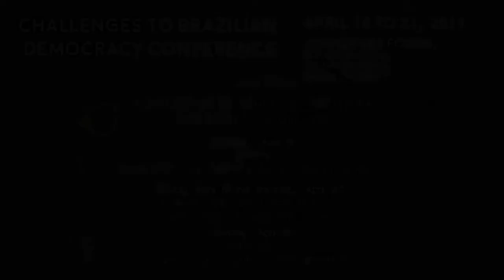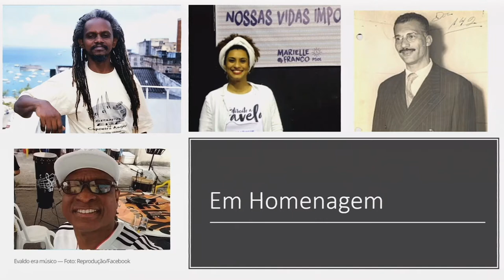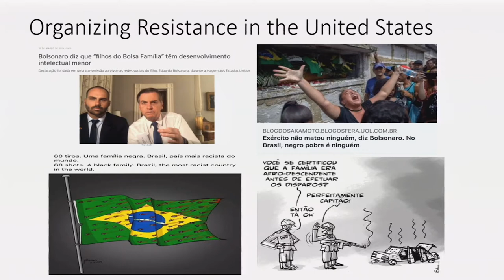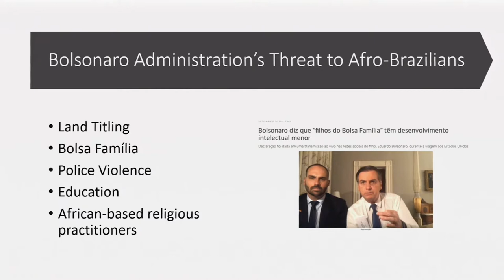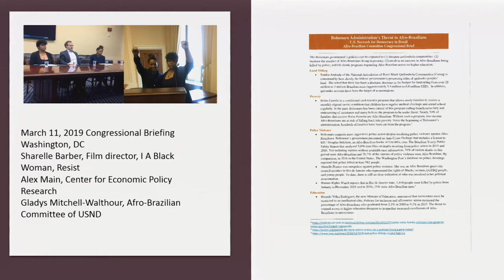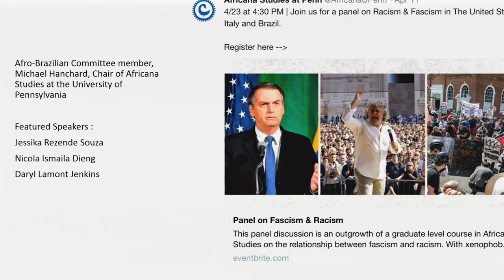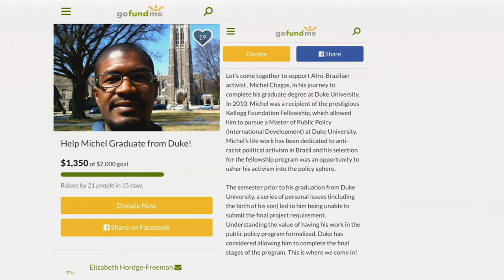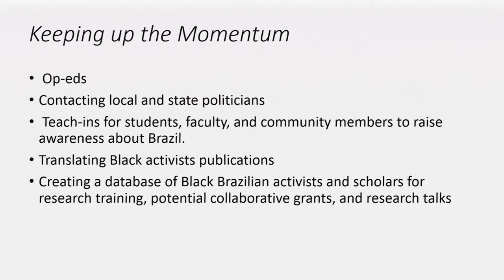Challenges to Brazilian Democracy Conference – Panel VI: Organizing Resistance in the United States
Chair: Marina Adams, National Organizer, U.S. Network for Democracy in Brazil

Stanley Gacek, United Food and Commercial Workers Inter. Union
Gladys Mitchell-Walthour, President, Brazilian Studies Association
Alex Main, Director of International Policy at the Center for Economic and Policy Research, Washington, D.C.
James N. Green, National Coordinator, U.S. Network for Democracy in Brazil

The recent election of Jair Bolsonaro to the Brazilian presidency has raised new questions about the state of democracy in Brazil. Are his campaign promises to criminalize social movements, stop the demarcation of indigenous lands, and eliminate opposition political parties merely electoral rhetoric? What does increased deforestation of the Amazon and other sensitive ecological zones mean for the environment? What is the fate of academic and cultural freedom under a new government whose supporters speak, among other questions, against “gender ideology” and “political correctness,” which can be read as veiled critiques of the women’s and the LGBTQI+ movements and the ideas of progressive social sectors? Will new gun policies result in more deaths in rural and urban areas, and particularly among people of African and indigenous descent? To what extent are human rights, especially among low-income citizens, under threat? This international conference, organized jointly with colleagues from Harvard University, will bring together scholars and social and cultural activists to analyze the current situation in Brazil and assess these and other threats to democracy posed by President Bolsonaro’s far-right agenda. At the Conference, we will also launch the US Observatory for Democracy in Brazil, an English-language website documenting recent events in the country, and have a strategic discussion about how U.S.-based academics and activists can defend democracy in Brazil.